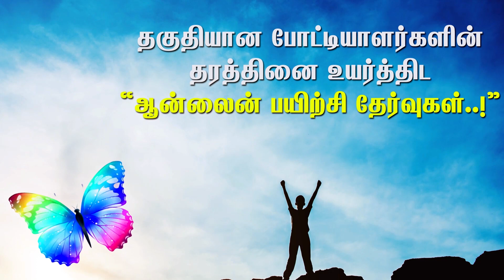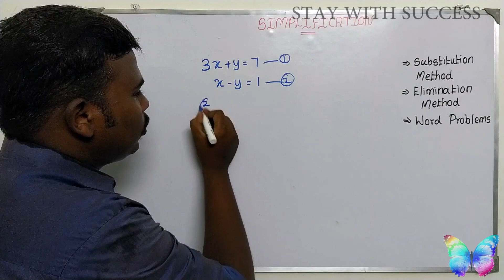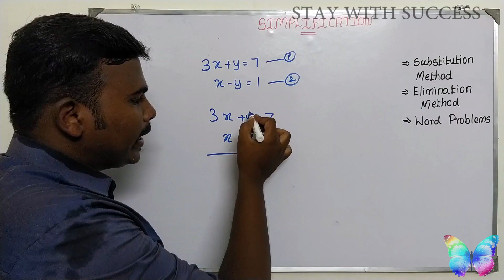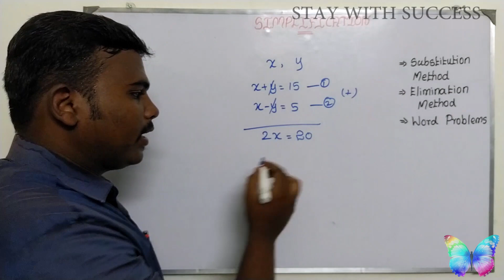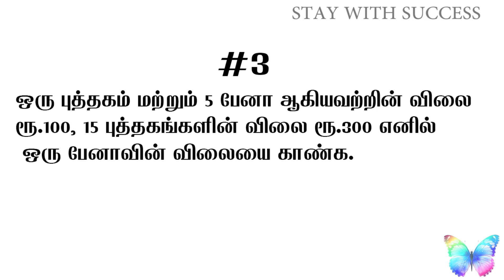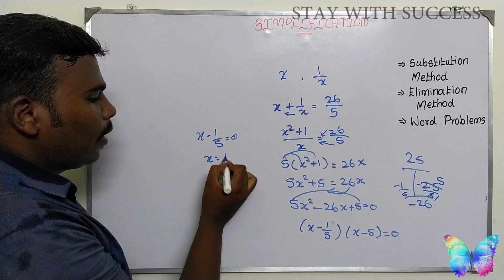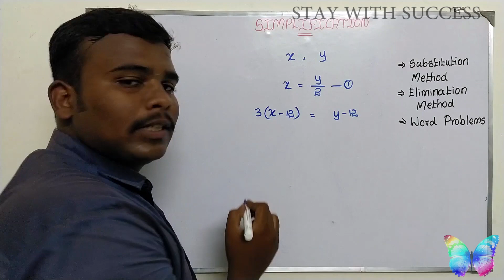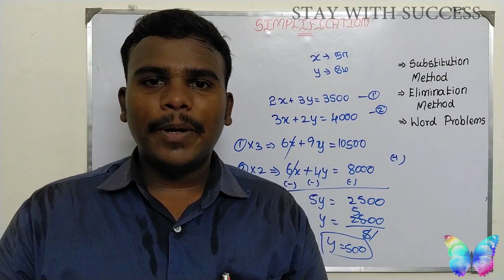TNPSC Maths Shortcut and Tricks SIMPLIFICATION Part- 8 in Tamil | Stay with Success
Hurray! TNPSC Aspirants! Here is the series TNPSC Maths Shortcut and Tricks  which you longed for.

If you haven't attended the previous session

 In TNPSC Maths Shortcut and Tricks  series of videos we "Stay with Success" is going to accompany you with your success. We all know that Mathematics plays vital role in TNPSC exams. We help you to score 25/25 in Mathematics section with the help of TNPSC Maths Shortcut and Tricks  series. In TNPSC Maths Shortcut and Tricks  series , We are providing clear explanation of the concepts, classified the models with relevant examples, tips, tricks, strategies and most importantly PDF worksheets to help you better practicing experience. These practice work sheets are prepared by trained professionals who are the part of various coaching institutes. And you may doubt that why we are doing this for free of cost? if, so we are sorry! It's going to cost you more than you think!

Guess what?

It's your appointment order!

Here is the third video of the series, In this video we explained the concepts of Simplification and classified the models with relevant examples, tips, tricks, strategies and most importantly PDF worksheets to help you better practicing experience. Try practicing the problems. Share your answers with us. We'll be happy reviewing your answers to get the best of you.Try solving the PDF attached!

இலவச online வகுப்பு மற்றும் இலவச online Test Whatsapp Group...!

Are you dedicated to the series? Having doubts? We are happy to have a word with you!!
we are available across all possible platforms.